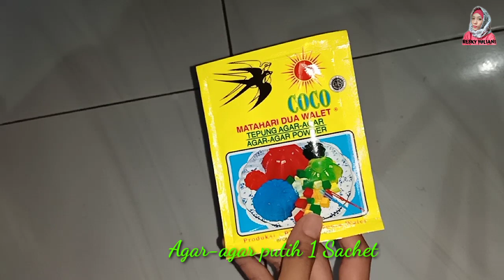Resep Kue Lapis Singkong Pelangi Enak dan Legit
Cara Membuat